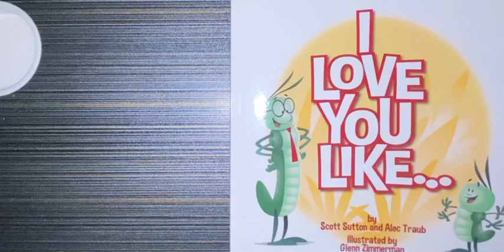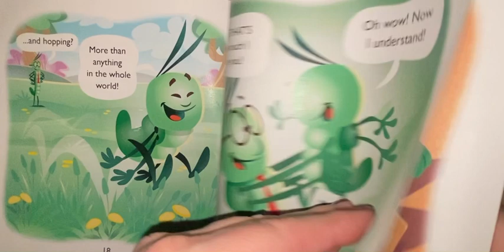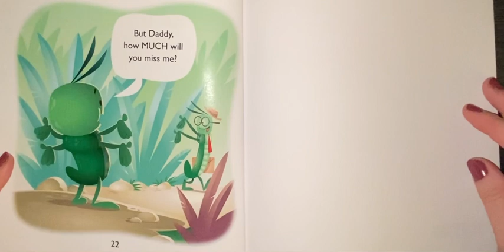I love you like…story